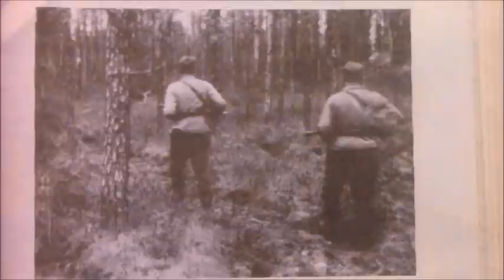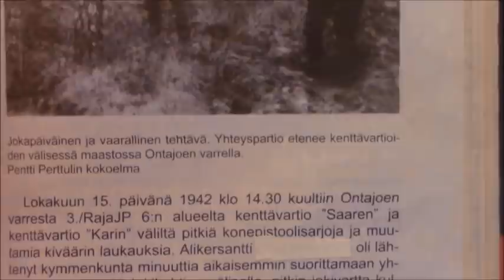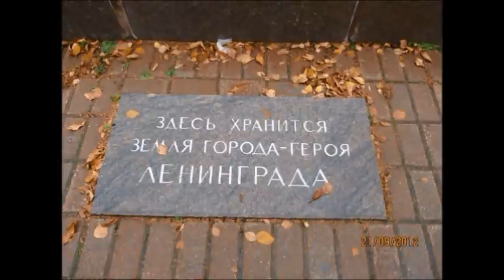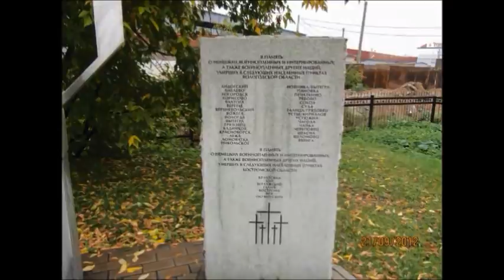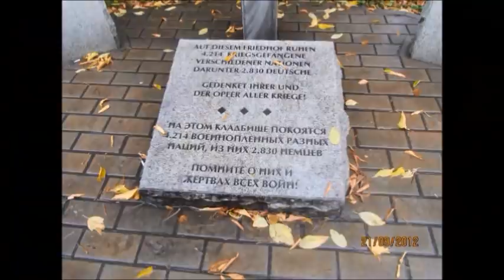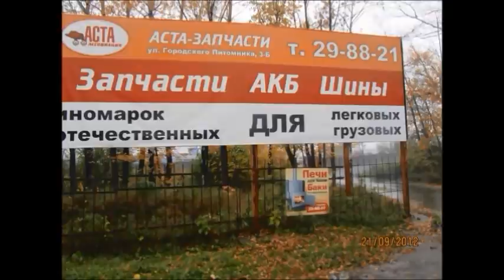Itsenäisyyspäivä 6 12 2021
Kunniakäynti Suomalaisten sotavankien muistomerkille Cherepovetsin kaupunkiin. Videon katsottuanne miettikää ketkä ovat oikeita sankareita,  henkensä ovat joutuneet  antamaan sen puolesta,  että meillä on nyt asiat paremmin ei kannattaisi ihan pienistä asiaoista valittaa.